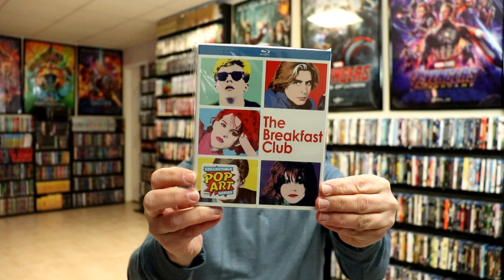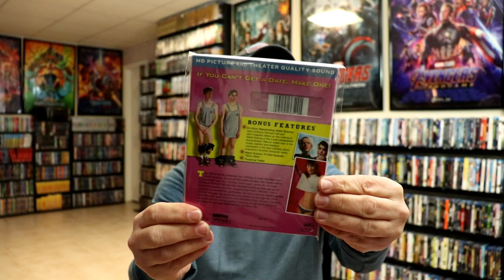Slipcover Saturday - Universal Studios 2014 Pop Art Collection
Check out my collection of the Universal Studios Pop Art slipcover collection from 2014!

These are the bags I use to protect my Steelbooks and Slipcovers: